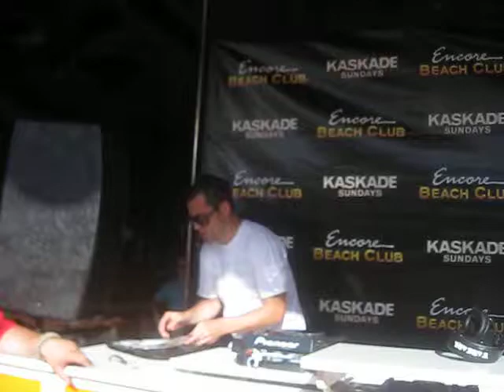Kaskade spinning Deadmau5 vs Haley "Falling in Love with Brazil" at Encore Beach (long version)